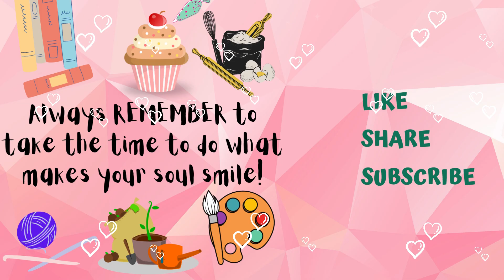40+ New Mehndi Designs For Eid 2023 | Mehndi Ke Design